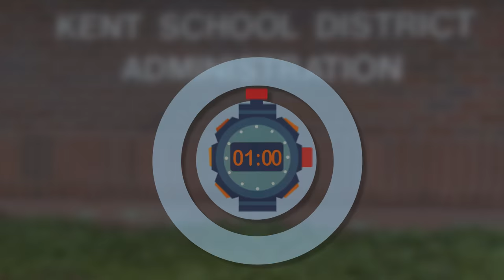KSD Minute l Human Resources Brenda Louie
In the January edition of KSD Minute, a video series highlighting the employees and departments of the Kent School District, meet the “face of the district,” Brenda Louie. Brenda and the human resources department supports 4,600 employees and thousands of eager applicants as well as over 1,200 visitors a month.  Brenda loves the customer service aspect of her job. She and her co-worker strive to make every contact on the phone and in person one that leaves people with a great impression of the District and our community!